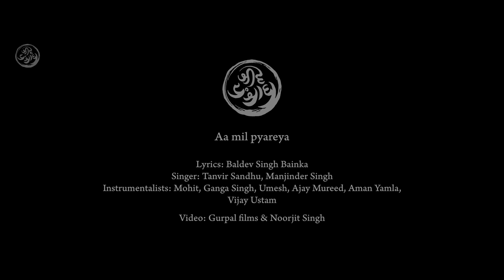Aa mil pyareya | Manjinder Singh & Tanvir Sandhu | Jeevay Punjab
A Concept by Kumar Saurabh 🌻🍂

Singer: Manjinder Singh, Tanvir Sandhu
Lyrics/composition: Baldev Singh Bainka

Flute: Mohit
Dilruba: Ganga Singh
Sitar: Umesh
Harmonium: Ajay Mureed
Dholak: Aman Yamla
Tabla: Vjustam

Video: Gurpal Films & Noorjit Singh

ਚਰਖੇ ਕੱਤੀਆਂ ਪੂਣੀਆਂ
ਮੇਲਾਪ ਤੋੜੇ ਜੋਟਿਆਂ
ਅਟੇਰਨੇ ਨਾ ਅੱਟੀਆਂ
ਨਾ ਹੋਂਦ ਰਹੀ ਗਾਲੋਟਿਆਂ
ਕੁਝ ਫਟ ਹੀਲੀਂਆ ਚਰਮ ਖਾਂ
ਸੌ ਤਕਲਾ ਵੱਲ ਖਾ ਰਿਹਾ
ਜਿੰਦ ਚਲੀ
ਮੈਂ ਚਲੀ ਪਰਦੇਸ
ਆ ਮਿਲ ਪਿਆਰਿਆ

ਖਿੱਚਾਂ ਨੇ ਦੋਨੋਂ ਪਾਸਿਓਂ
ਇਕ ਸਮੇਂ ਦੀ ਇਕ ਪਿਆਰ ਦੀ
ਲਹਿਰਾਂ ਚਲਣ ਦੋ ਪਾਸਿਓਂ
ਇਕ ਜਿੱਤ ਦੀ ਇਕ ਹਾਰ ਦੀ
ਇਹ ਨੂਰੀ ਦਰਸ ਪ੍ਰੀਤਮਾ
ਜੀਵਨ ਤੇ ਮਰਨ ਸਵਾਰਿਆ

ਪ੍ਰੀਤਮ ਕੀ ਖੇਲ ਬੁਝਾਰਤਾਂ
ਜੀਵਨ ਮਰਨ ਦੀ ਕਾਰ ਤੋਂ
ਦਿਲ ਡੱਲਕਦਾ ਸਾਹ ਛਲਕਦਾ
ਜਿਓਂ ਕੂਂਜ ਵਿਛੜੀ ਡਾਰ ਤੋਂ
ਲੱਖ ਰਵ ਸਸਾਂ ਤੋਂ ਸੋਹਣਿਆਂ
ਕਰ ਚਾਨਣ ਚੁੱਕ ਅੰਧਿਆਰਿਆ

ਨਾਨਕ ਦੇ ਅੰਗੋਂ ਉਪਜ ਕੇ
ਅੰਗਦ ਤੋਂ ਅਮਰ ਹੋ ਗਿਆ
ਰਾਮਦਾਸ ਸੋਢੀ ਗੁਰੂ
ਅਰਜਨ ਤਾਰੂ ਤਾਰਨ ਜੋਗਿਆ
ਓ ਹਰ ਜੀਓ ਗੋਬਿੰਦ ਜੀਓ
ਵਾਹ ਰੀਤਾਂ ਦੇ ਵਣਜਾਰਿਆ

-ਬਲਦੇਵ ਸਿੰਘ ਬੈਂਕਾਂ